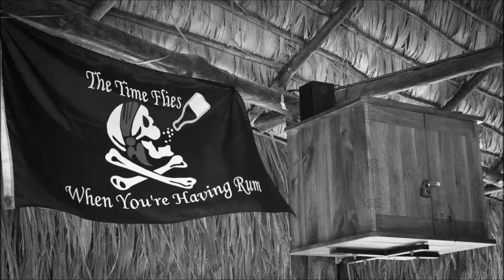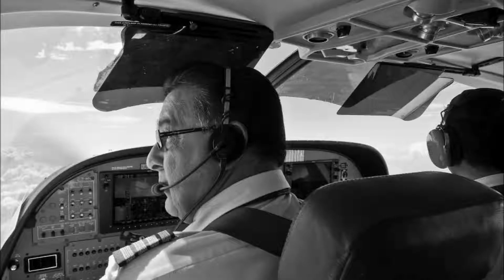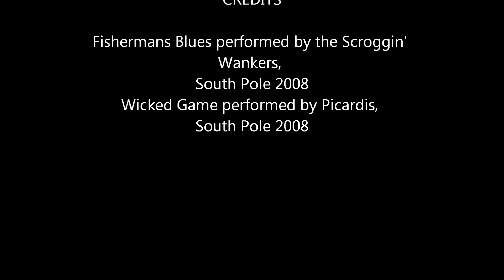Costa Rica Reflections 2012.wmv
Reflections of Playa Zancudo, Costa Rica 2012 with photos shamelessly nicked from my nephew Mike, and music from my Antarctic bands in 2008, (Picardis and the Scroggin' Wankers). All photos are by Mike and are in random order.